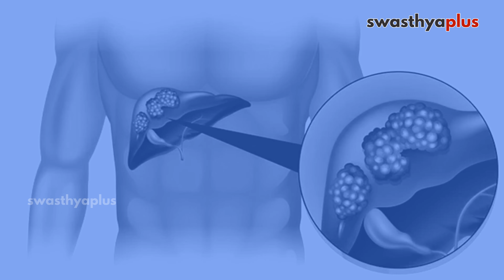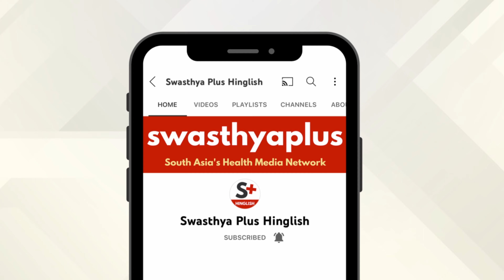Fatty Liver: Kaise Roke? | Fatty Liver in Hindi | Signs & Treatment | Dr Abhishek Oka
Kharab jivansaili, khanpan aur kai bimario ke karan liver me charbi jama ho jati hai. Liver cirrhosis hone ka sabse bada karan fatty liver hai. Isiliye liver ko swasth rakhna bahat zaruri hai. Ayiye General Physician Dr Abhishek Oka se jante hai liver ko kaise rakhe swasth.

Fatty Liver kya hai? in Hindi (0:00)
Fatty Liver hone ke Karan aur Lakshan, in Hindi (0:47)
Fatty Liver ka Ilaj, in Hindi (2:16)
Liver Cirrhosis hone ka sabse bada karan hai Fatty Liver, in Hindi (3:42)
Liver me Charbi jamne se kaise bache? in Hindi (4:35)
Liver ko kaise rakhe Swasth? in Hindi (5:47)

लीवर हमारे शरीर का वो अंग है जिसमें चर्बी नहीं होती है। लेकिन ख़राब जीवनशैली, खानपान और कई बीमारियों के कारण जब लीवर में फैट्स बढ़ जाता है तो इसे ही फैटी लिवर कहा जाता है। आपको जानकर हैरानी होगी कि फैटी लीवर आज के समय लिवर सिरोसिस होने का सबसे बड़ा कारण बनकर सामने आया है। लीवर में चर्बी जमने से रोकने के लिए क्या करना चाहिए और फैटी लिवर का कैसे होता है इलाज? आइए इस बारे में अधिक जानते हैं डॉ अभिषेक ओक, जेनरल फिजिशियन से।

फैटी लीवर क्या है? (0:00)
फैटी लीवर होने के कारण और लक्षण (0:47)
फैटी लिवर का इलाज (2:16)
लीवर सिरोसिस होने का सबसे बड़ा कारण है फैटी लीवर (3:42)
लीवर में चर्बी जमने से कैसे रोकें? (4:35)
लीवर को कैसे रखें स्वस्थ? (5:47)

Due to a poor lifestyle, diet, and various health conditions, an increase in the fat in the liver leads to fatty liver. Fatty liver has emerged as one of the biggest causes of liver cirrhosis. How to prevent fatty liver and how is fatty liver treated? Let's know more from Dr Abhishek Oka, a General Physician.

What does Fatty Liver mean? (0:00)
Causes & Symptoms of Fatty Liver (0:47)
Treatment of Fatty Liver (2:16)
Fatty Liver is the biggest cause of liver cirrhosis today (3:42)
How to stop the accumulation of Fats in the Liver? (4:35)
How to keep your Liver healthy? (5:47)